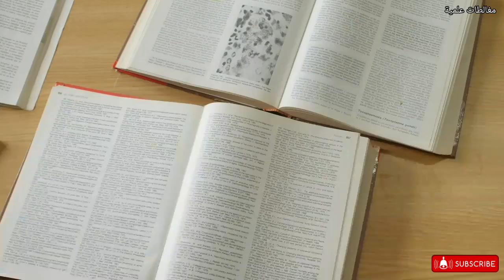تناولوا القرنفل بهذه الطريقة لتحصلوا على فوائده المذهلة! | فوائد القرنفل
تناولوا القرنفل بهذه الطريقة لتحصلوا على فوائده المذهلة! | فوائد القرنفل. في هذا الفيديو سنعرفك على وصفة لتحضير القرنفل للإستفادة من جل خصائصه المثبتة علميا.

References:

Kothiwale SV, Patwardhan V, Gandhi M, Sohoni R, Kumar A. A comparative study of antiplaque and antigingivitis effects of herbal mouthrinse containing tea tree oil, clove, and basil with commercially available essential oil mouthrinse. J Indian Soc Periodontol. 2014 May;18(3):316-20. doi: 10.4103/0972-124X.134568. PMID: 25024544; PMCID: PMC4095623.

Ghaffar S, Afridi SK, Aftab MF, Murtaza M, Hafizur RM, Sara S, Begum S, Waraich RS. Clove and Its Active Compound Attenuate Free Fatty Acid-Mediated Insulin Resistance in Skeletal Muscle Cells and in Mice. J Med Food. 2017 Apr;20(4):335-344. doi: 10.1089/jmf.2016.3835. Epub 2017 Mar 24. PMID: 28338397.